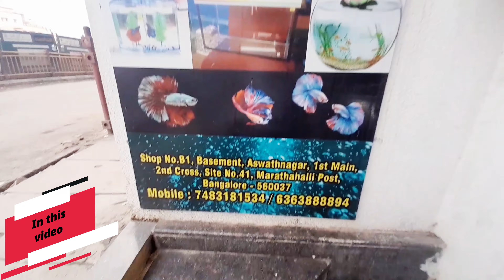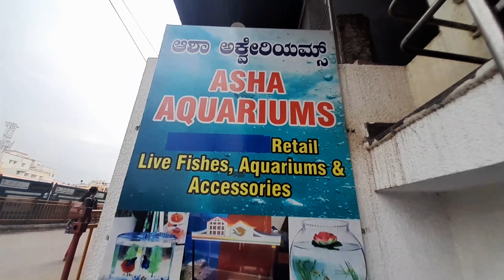Biggest Underground Aquarium Shop Tour || ASHA AQUARIUM In Bangalore In தமிழ்